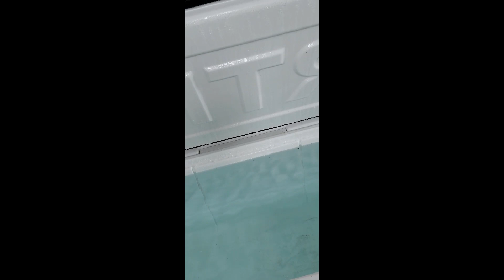Snowmageddon February 2021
This episode is a Vlog of the recent hard freeze in Texas.  It was a lot of work to keep the farm operational, but we got to stop and enjoy it a bit, too.